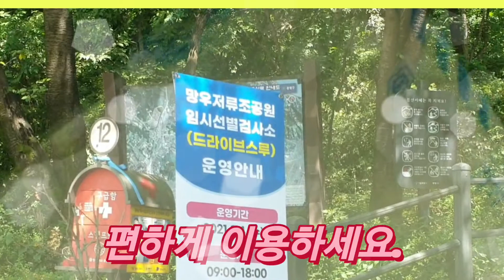중랑구 망우저류조공원 드라이브스루 임시선별검사소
중랑구 드라이브스루 임시선별검사소
망우저류조공원에  있다

검사자들과의 접촉없이
자동차안에서 쾌적하고
편안하게 선별검사를 받을수있다

며칠전 나도
자동차안에서  편안하게
검사를 받고 왔다.

중랑구민여러분들도
드라이브스루로 선제 검사
편하게 받으세요